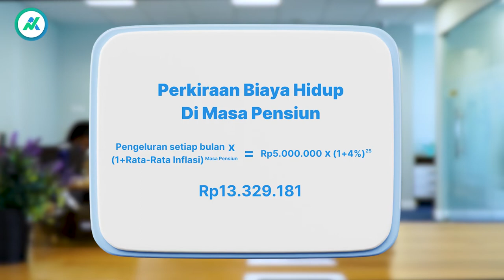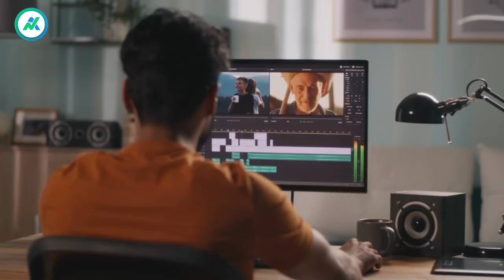CARA HITUNG DANA PENSIUN & CARA NGUMPULIN NYA 💰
Gimana nih menurut kalian para Generasi Sandwich?

Udah pada siapin belum Dana Pensiun kalian?

Yuk, siapin Dana Pensiun kalian sedari dini agar generasi penerus kalian di masa depan nanti gak jadi Generasi Sandwich🥪💸

Mau lihat lebih banyak lagi video motivasi tentang finansial atau investasi?